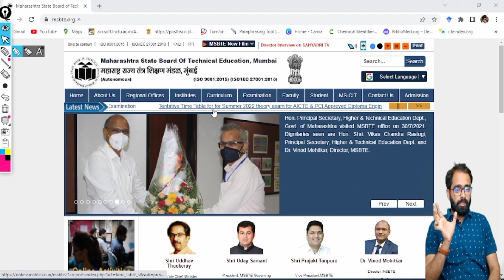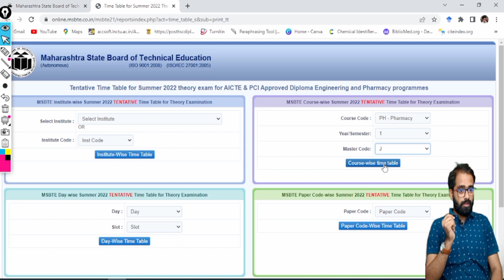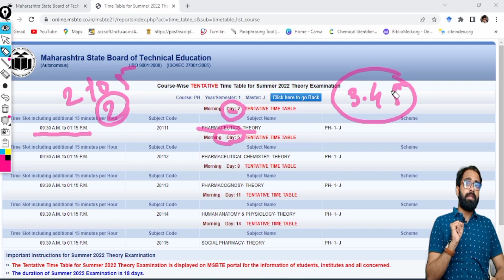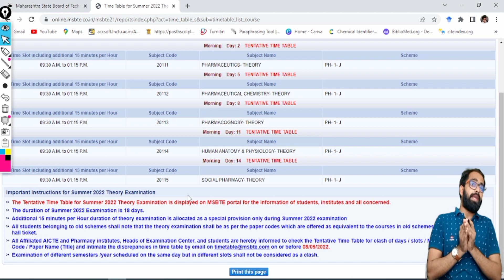MSBTE Summer Exam 2022 | Tentative Time Table आला | 2 days Gap भेटला | Question Bank कधी भेटणार ?